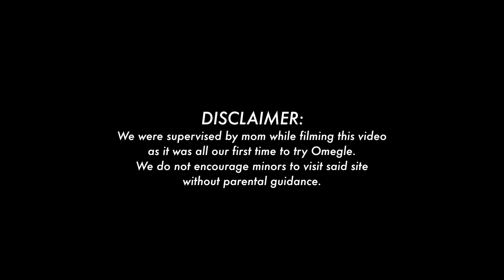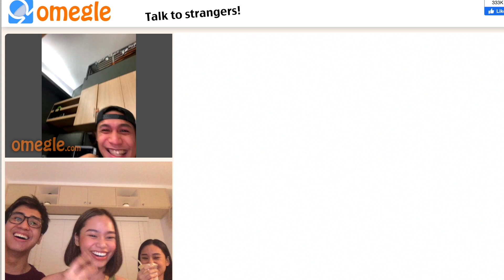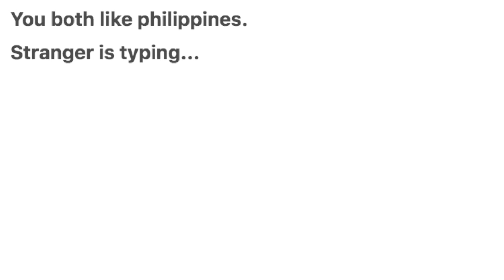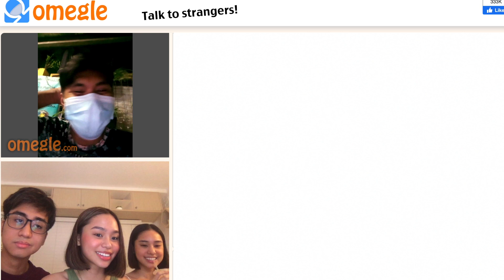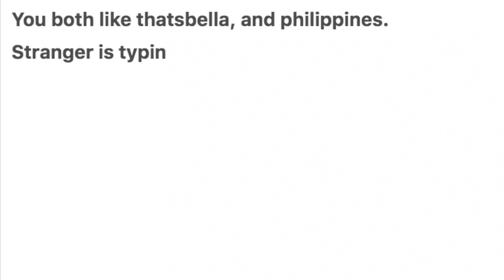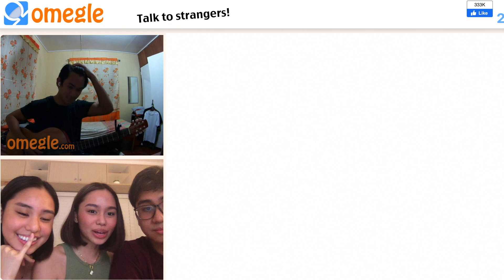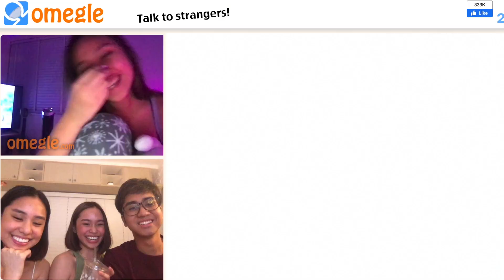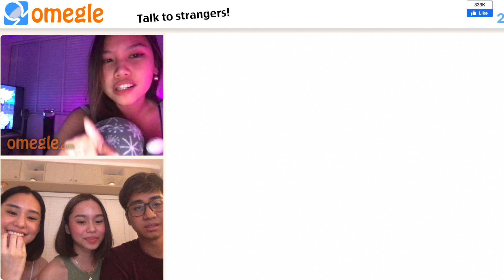VLOGMAS 1: Going on OMEGLE with my Siblings! 🥶🤣 | ThatsBella